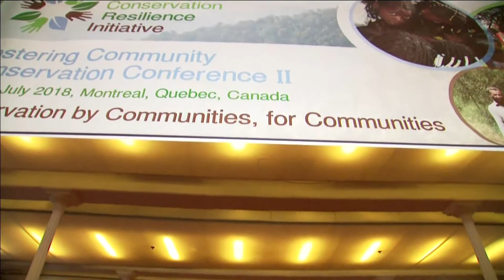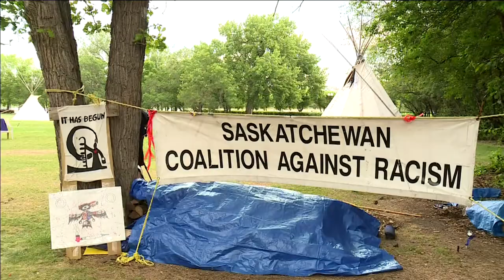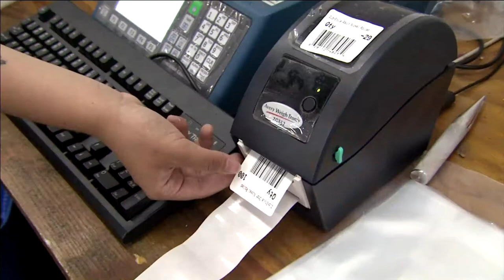APTN National News July 5, 2018 – Global Forest Coalition, Teen makes her own jingle cones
In this episode of APTN National News: Indigenous nations of the globe share strategies on how to save the planet, even when there's no political will to cooperate.

We speak with a Grand Chief on why she's running for election as National Chief of the Assembly of First Nations.

It's not just a jingle. Why an Anishinaabe teen created her own business.